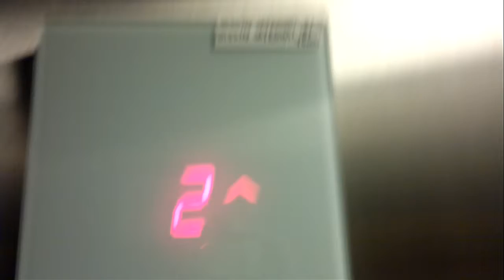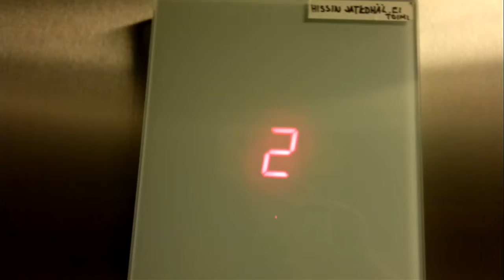Schindler traction elevator/lift in Kisapolku 1B, Kerava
Kerava apartment building 15. New elevator/lift(floors0-3)